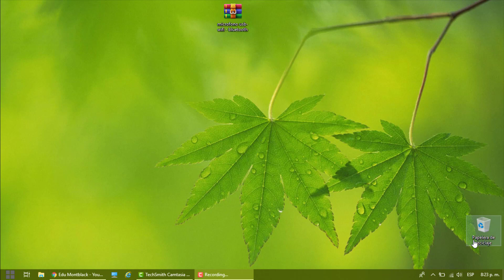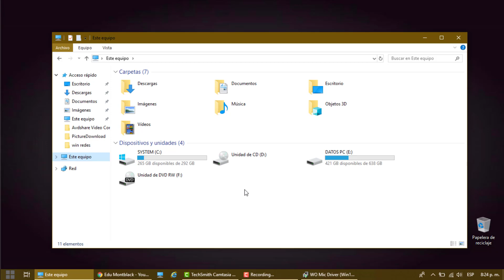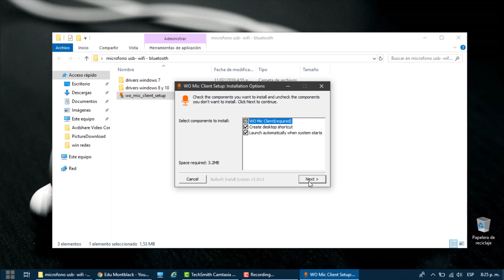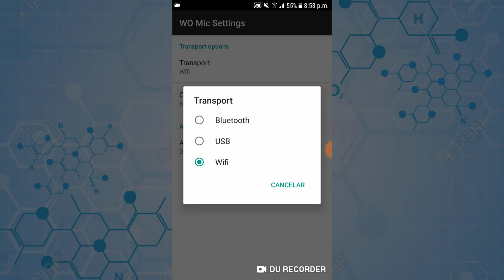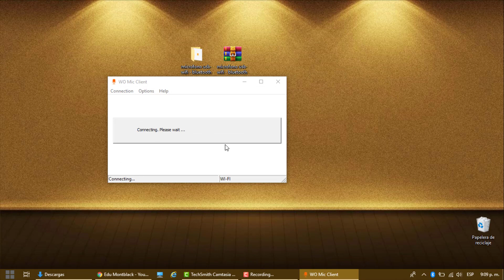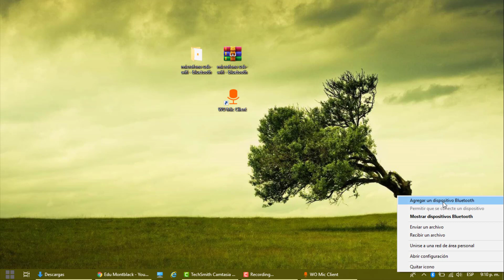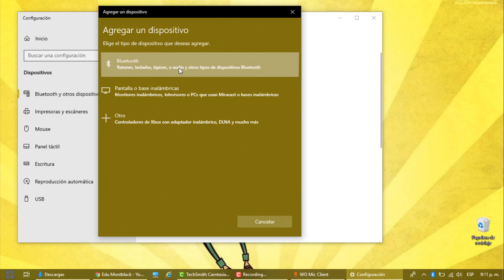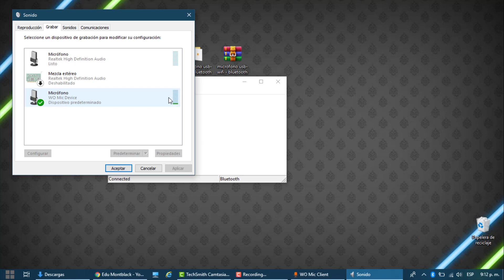Convertir tu Teléfono Android en un Micrófono para Computadores 2020